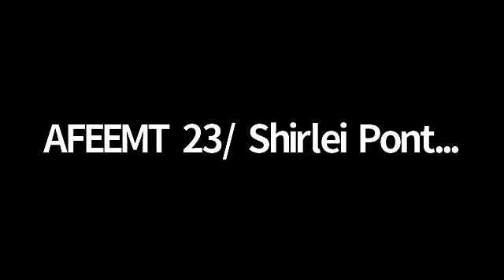O papel do Centro Espírita e as influenciações espirituais | Palestra com Lacordaire Faiad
Palestra realizada em 1º de setembro de 2021, por Lacordaire Faiad, vice-presidente doutrinário da Federação Espírita do Estado de Mato Grosso, em reunião realizada com os coordenadores de Feemt - Regionais.